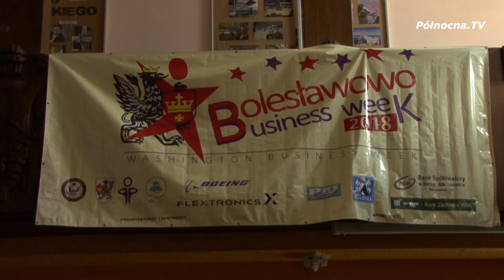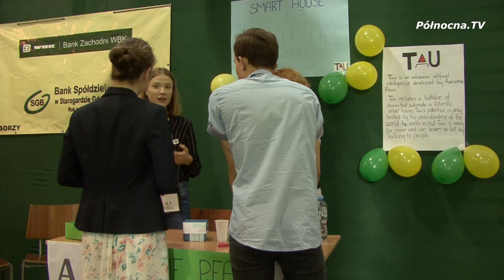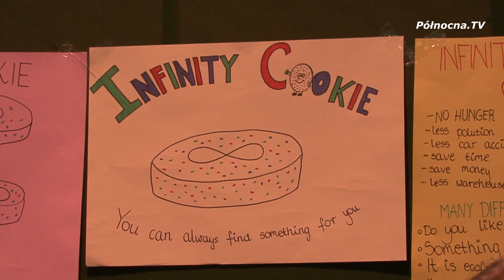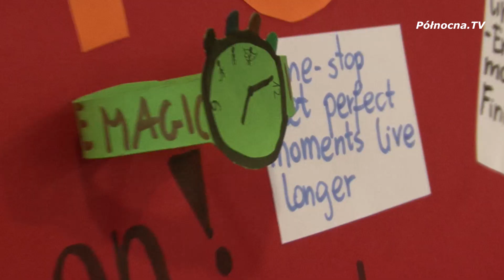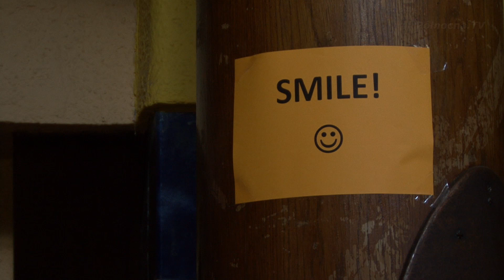Bolesławowo Busieness Week 2018 - Podsumowanie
Money money money must be funny śpiewał zespół Abba. Tak własnie było w Bolesławowie gdzie młodzież uczyła się podstaw ekonomi oraz zarządzania własną firmą na kolejnej edycji Bolesławowo Business Week w Zespole Szkół Rolniczych

Polecamy również zobaaczyć
Bolesławowo Business Week 2018 Inauguracja
oraz
Park Zdrowia w Starogardzie Gdańskim 2018